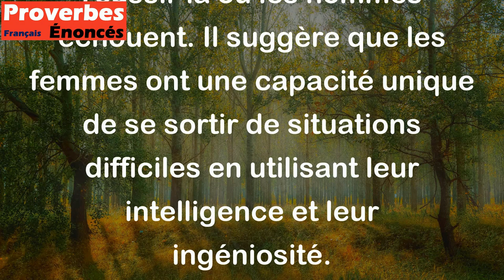La ruse de l'homme est grande, mais celle de la femme est plus profonde. - Proverbe Danois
Ce proverbe signifie que les hommes peuvent être rusés et malins, mais les femmes ont souvent une intelligence subtile et une astuce plus profonde qui leur permet de réussir là où les hommes échouent. Il suggère que les femmes ont une capacité unique de se sortir de situations difficiles en utilisant leur intelligence et leur ingéniosité.